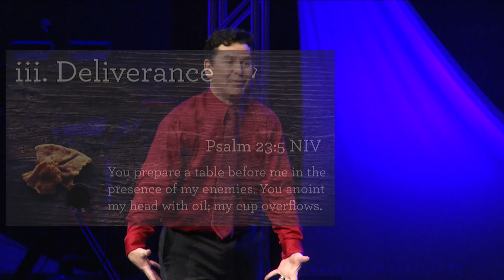The Table - Pastor Tom Van Kempen | Bethel Church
Pastor Ton Van Kempen brings us a special message about communion.  We pray that this message encourages and challenges you.  For more information about Bethel Church, visit us online at Bethel.org